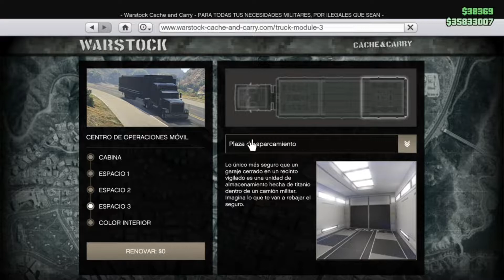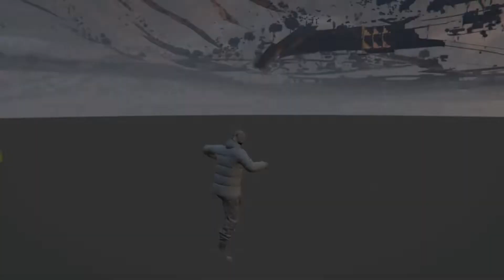Nuevo como REEMPLAZAR REMOLQUE ANTIAEREO gta v online SUSTITUIR REMOLQUE ANTIAEREO/muy facil/gta 5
✅Como sacar los conjuntos:✅

MUCHAS GRACIAS A TODOS!!!❣Un abrazo  y nos vemos en la próxima adioses!! 💥